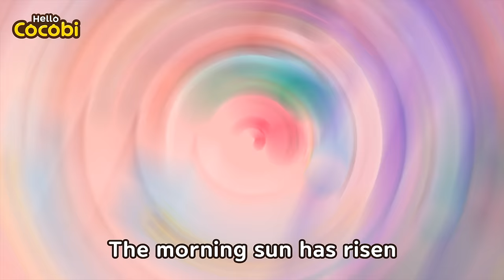Baby Baby Yes Mama + More Nursery Rhymes & Mother Goose | Hello Cocobi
0:00 Intro
0:09 Baby Baby Yes Mama
1:21 The Finger Family
3:10 Five Little Monkeys
4:33 Old MacDonald Had A Farm
6:12 Twinkle Twinkle Little Star
8:05 Rain Rain Go Away
9:50 Say Hello
11:14 Ding-dong, Wake Up
12:37 Let’s Wash Our Hands
13:44 Little Teacher

Songs, Stories, Kids Songs, Songs for kids, Kids Dance, Cocobi Songs
Baby Song, Dance Along, Favorite Rhymes, Kindergarten, Rhymes for Babies, Preschool Songs, Sing Along, Toddler Songs